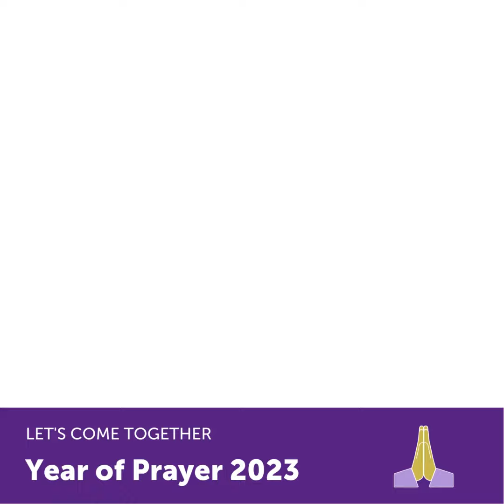Weekly Prayer - Revd Tiffany Jackson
This week's prayer comes from Revd Tiffany Jackson, Assistant Curate in Ross Parishes.